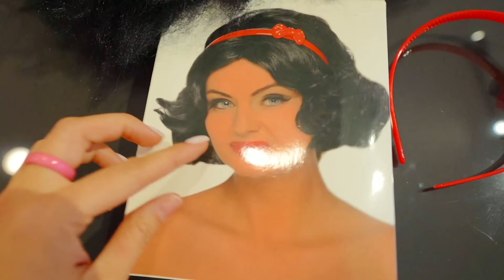صدمنا عصابة بدر ب مقلب التنكر في اول زياره لهم | كرهونا 😮